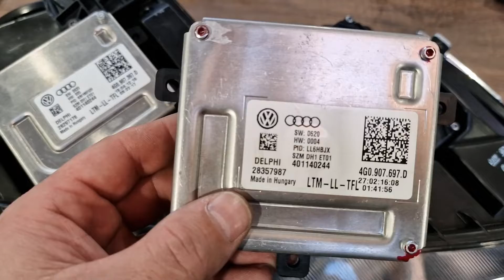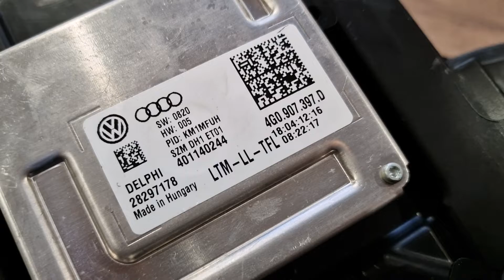How to fix Skoda OCTAVIA Led Daytime Running Lights DRL Strip: xenon headlight module 4G0907697D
If you have a faulty DRL (Daytime Running Lights) LED strip, you should watch this video. The function of DRL Module (Delphi 4G0907697D, 4G0907397D) at the Skoda Octavia 3 (December 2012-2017) xenon headlights is explained and possible reasons for the LED strip failure are indicated.